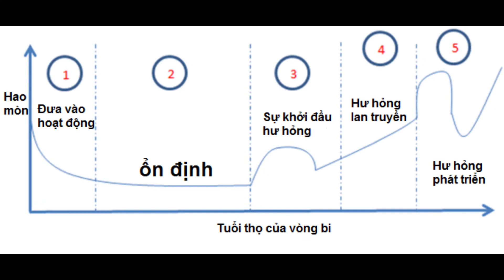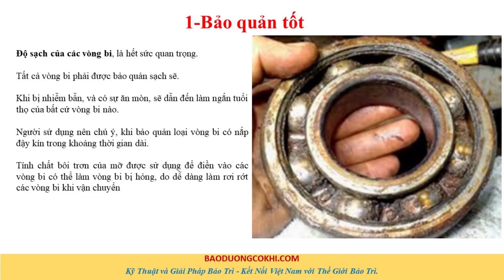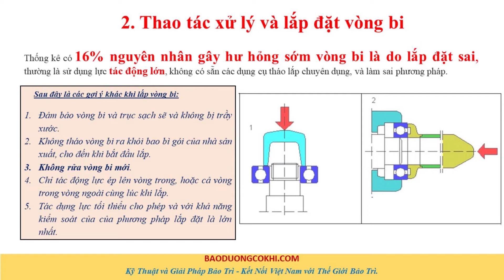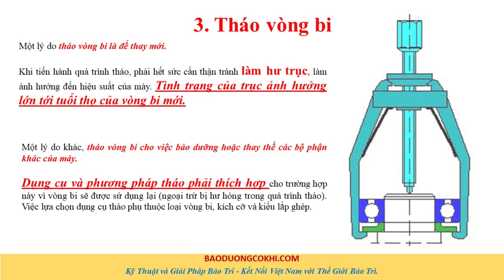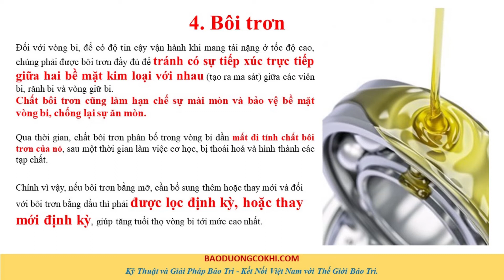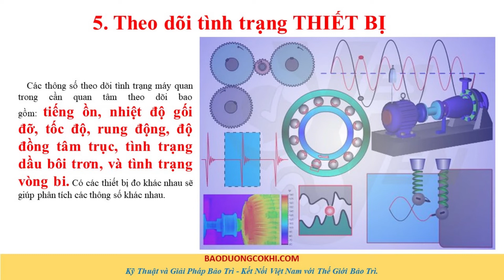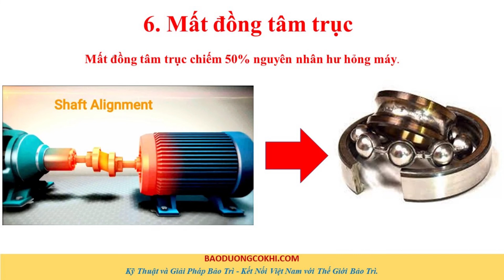Tối ưu hóa tuổi thọ vòng bi